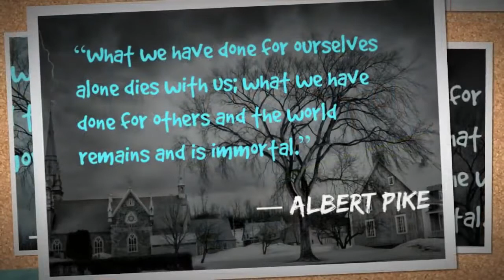Sucess Story by Sandeep Maheshwari